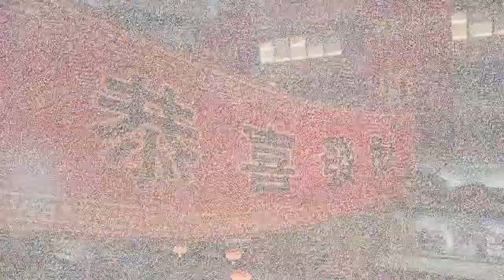Sleeping Dogs Series - Rougarou Entertainment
"Sleeping Dogs - Bride to Be" don't miss episode 1!

The first ever Game Play to get turned into a weekly Rougarou Entertainment "TV Series"-like broadcast. It will get divided into episodes. All pre-recorded. Complete with "what happened previously" so you don't miss out on any of the episodes. This series will not be on stream as the footage loses its quality.

The Year of the Snake is a "side" game to the main game of Sleeping Dogs, and will follow a different story of Wei Shen. (An undercover cop who was punished for his destructive ways in the main game story line. Wei gets sent to roam the streets as a level 1 police officer, and needs to work his way back up to prove to the good guys that he hasn't lost his way.

Tuesday, 11 July at 8:00 SAST
Rougarou Entertainment